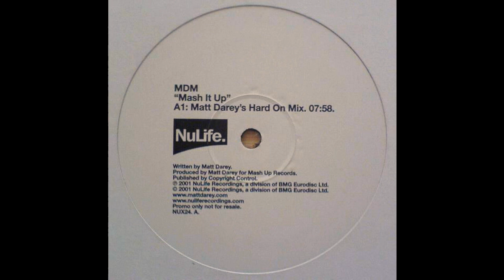MDM - Mash It Up (Matt Darey's Hard On Mix) [2001]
Really really love this banging Tech-Trancer from the one and only Matt Darey, had this on an classic Ibiza Euphoria compilation. Couldn't stop listening to it!

Enable channel notifications to know when my next favourite drops!!